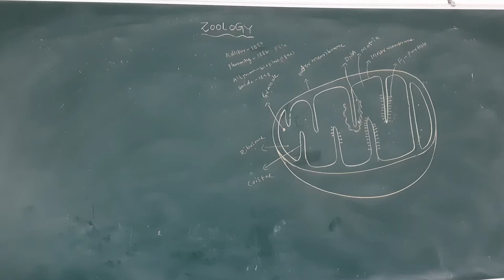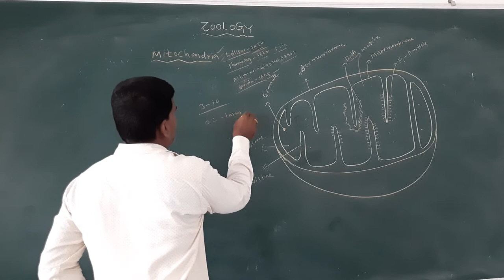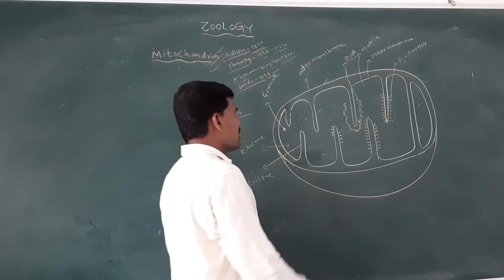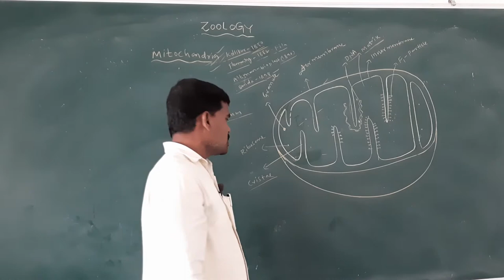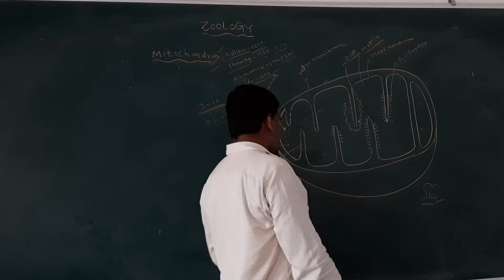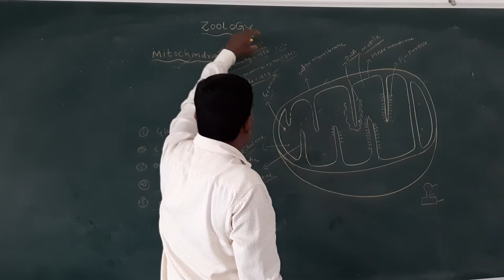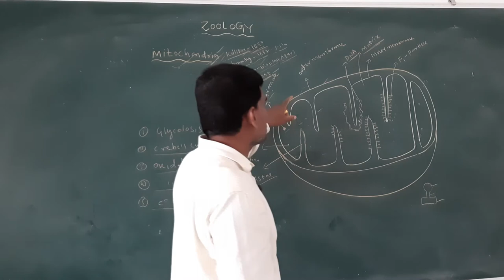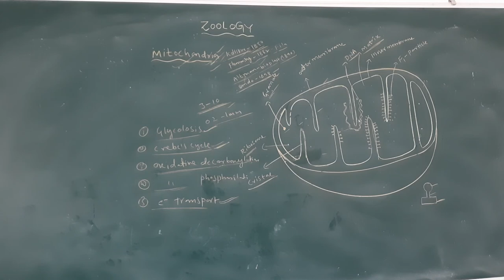4th sem Mitochondria L-11